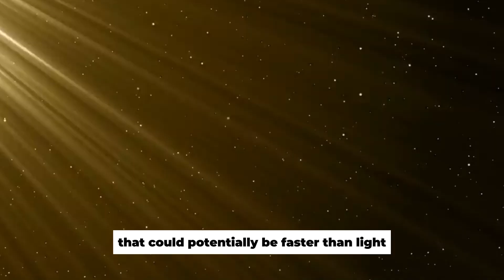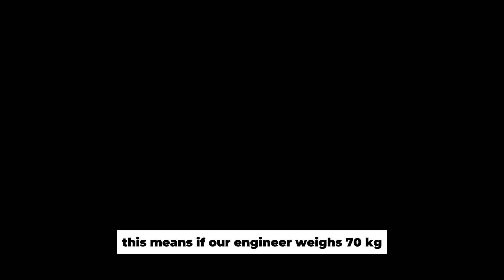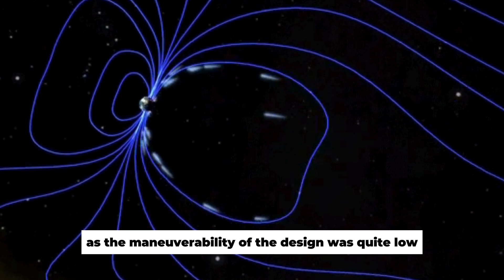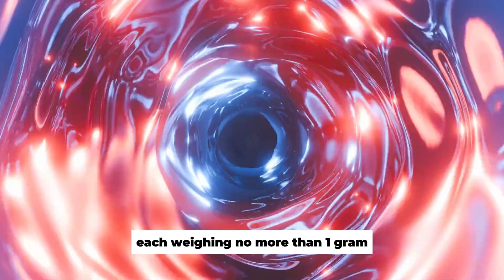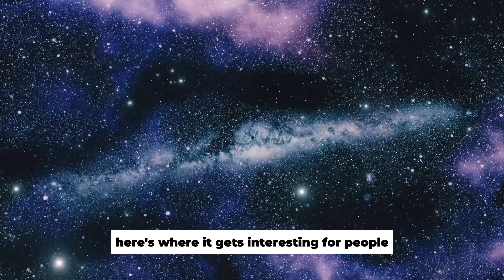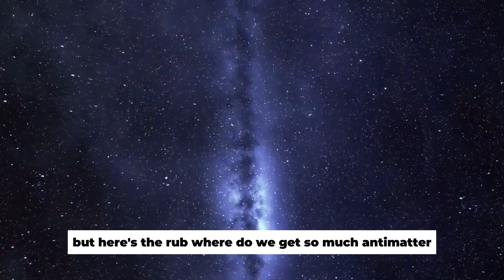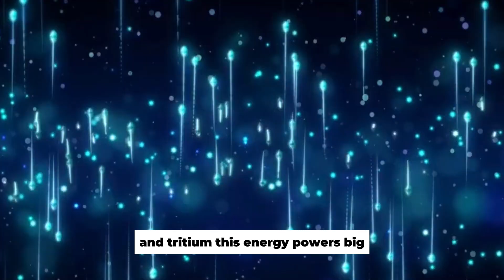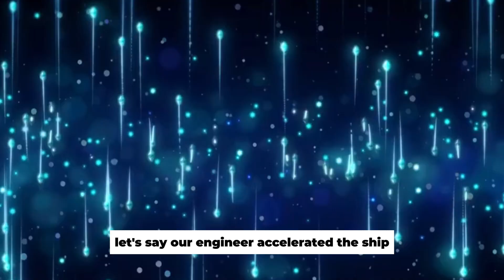Why Traveling at the Speed of Light Could Destroy the Universe